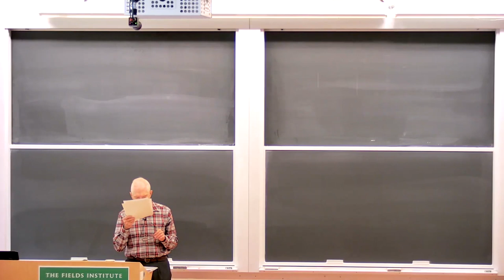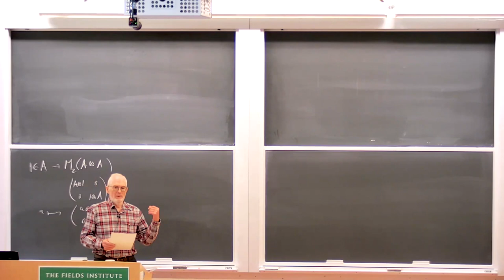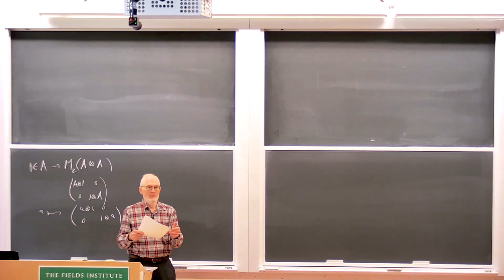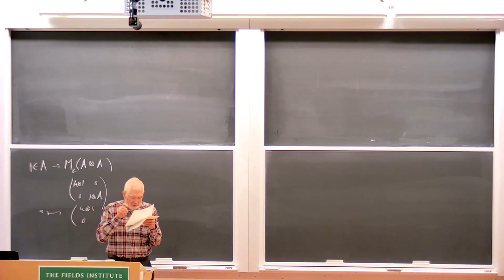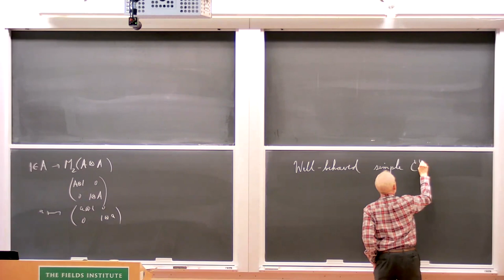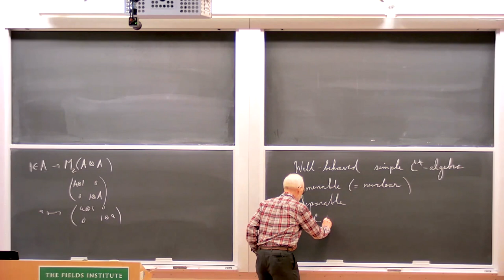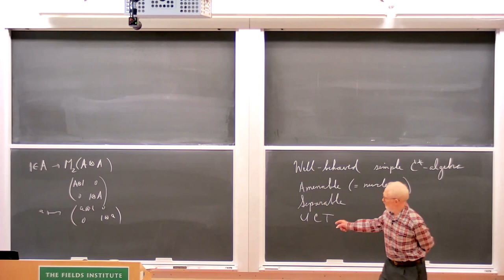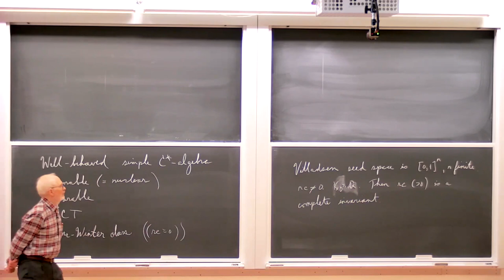Breaking the classification barrier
Speaker: George Elliott, University of Toronto
Date: September 21, 2023